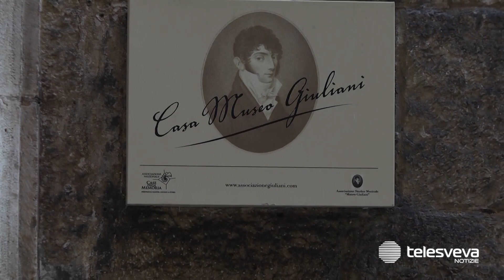Chiusa la stagione di "Sogni nelle notti di mezza estate", bilancio positivo a Bisceglie